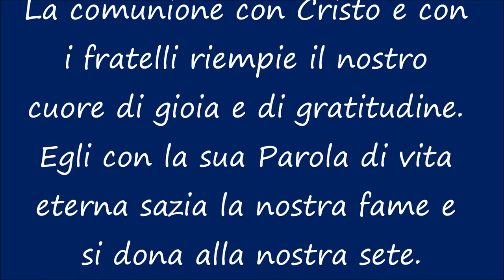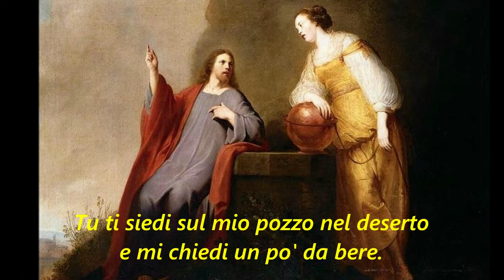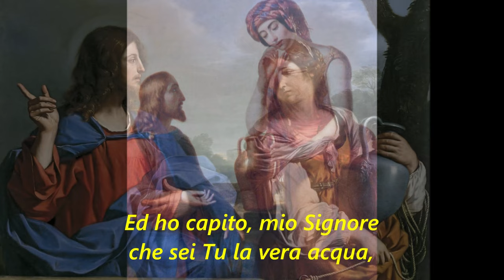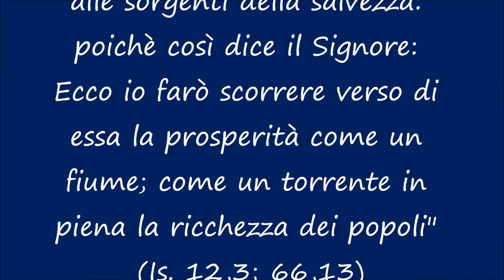Giosy CENTO - ACQUA SOLE E VERITA' (Album: CELEBRIAMO LA NOSTRA SPERANZA)